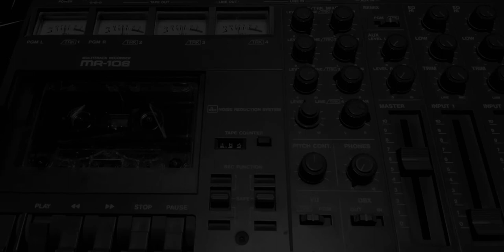Dusty Lo-fi 4 Track Cassette Minimal Guitar Piece in 7/8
Old minimal guitar piece found in a box of 4 track cassettes
Recorded circa 2001 - in warbling lo-fi quality as only a 4 track can do.
6 string nylon string guitar
Time signatures of 7/8

Always seeking the relative calm of simple, repetitive patterns - minimal cycles...

soundsArchaic is a resource for all of my projects, composing, sound design and spontaneous improvisations for minimal guitar, stringed instruments etc.

For more partial capos, low strung guitars, alternate tunings, odd time signatures, ambient drone, ethnic strings, effects, tape machines and other experiments in composition and music licensing, visit: